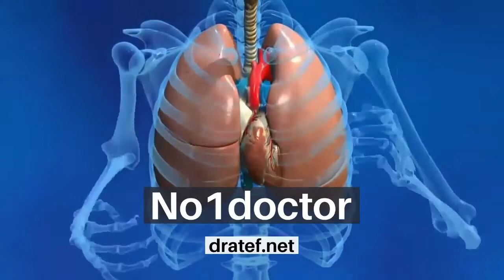BURRILL BERNARD CROHN /Top Famous Doctors In The World/ No1doctor/dratef /top doc